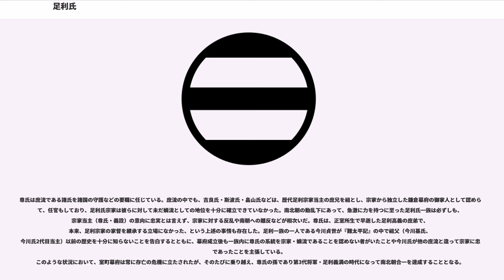足利氏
足利氏（あしかがし）は、日本の武家のひとつの軍事貴族。本姓は源氏。家系は清和天皇清和源氏の一族の河内源氏の流れを汲み、鎌倉幕府においては御家人であると同時に将軍家一門たる御門葉の地位にあった。室町時代には嫡流が足利将軍家として天下人となった。藤原秀郷の子孫の藤原姓足利氏（藤姓足利氏）に対して源姓足利氏という場合がある。

通字は、「義」（よし、足利将軍家ほか）または「氏」（うじ、鎌倉時代の歴代当主および鎌倉公方・古河公方家など）。

平安時代に河内源氏の棟梁、源義家（八幡太郎義家）の四男・源義国（足利式部大夫）は下野国足利荘（栃木県足利市）を領して本貫とし、次男・源義康以降の子孫が足利氏を称する。新田氏とは同祖の関係である。

義国の次男・源義康（足利義康）は鳥羽上皇の北面武士となり、保元の乱においても平清盛、源義朝と共に戦う。藤原季範の娘（実は季範長男・範忠の娘＝源頼朝の母の姪）を妻にしている。その子足利義兼は治承4年（1180年）の源頼朝挙兵に参加して、治承・寿永の乱、奥州合戦などに参加し、鎌倉幕府の有力御家人としての地位を得、御門葉として源氏将軍家の一門的地位にあった。

足利義氏以降のことと思われるが、上総・三河の守護職を務める。また細川氏、斯波氏、渋川氏、一色氏、小俣氏、畠山氏、吉良氏、今川氏、仁木氏、上野氏、戸崎氏などの庶流を分出し、一族は全国に広がった。

源氏将軍家滅亡後も北条氏とは婚姻や偏諱を通じて良好な従属関係を維持してきた（後述）が、第4代当主・足利泰氏は鎌倉幕府に無断で自由出家（一説では、謀反の疑いがあったとされるが真偽は不明である）・引退し、第5代当主・足利頼氏と上杉重房の娘の間に生まれた第6代当主・足利家時は霜月騒動に関連して自害したと言われている。一方で、家時の死は北条時宗への殉死によって北条氏からの猜疑を回避する要素があり、その結果幕府滅亡直前まで足利氏は北条氏の信頼を受けたとする見方もある。

第7代当主・足利貞氏は正室である北条一族の金沢顕時の娘・釈迦堂殿との間に長男・足利高義をもうけたが、高義は早世したため上杉重房の子、頼重の娘・上杉清子との間にもうけた足利尊氏（高氏）が足利氏第8代当主を継いだ（現在の研究では貞氏 → 高義 → 貞氏（復帰） → 尊氏と継承されたと考えられているが、高義は歴代には数えられない）。清子との間には尊氏と並んで両将軍と呼ばれた足利直義ももうけている。尊氏は正慶2年（1333年）に後醍醐天皇の挙兵に応じて鎌倉幕府を倒す功績を挙げた。

そもそも祖先の源義国は源氏の源義家の子ではあるが傍流に過ぎなかった。孫の義兼と源頼朝が縁戚関係にあって従弟であったこともあり、義兼は早くから幕府に出仕、その血縁もあって頼朝の声がかりで北条時政の娘を妻にして以来、前半は北条得宗家と、幕政後半は北条氏の庶流でも有力な一族と、幕府に近い北条氏との縁戚関係が幕末まで続いた。また、官位などの面においても、足利氏当主の昇進は北条氏得宗家の次に早く、後に北条氏庶家並みになるものの、それも彼らの昇進が速くなった事によるもので、足利氏の家格の下落によるものではなく、依然として北条氏以外の御家人との比較では他に群を抜いていた。また、足利氏は平時においては鎌倉殿（将軍）への伺候を、戦時には源氏の門葉として軍勢を率いる事で奉仕した家柄であった。特に北条氏にとっても重大な危機であった承久の乱で足利義氏が北条泰時・北条時房を補佐する一軍の将であった事は、北条氏にとっても嘉例として認識され、足利氏を排除する意図を抑制することになった。その結果、源氏将軍断絶の後、有力御家人にして源氏の有力な一流とみなされるようになっていた。そのため、幕末の後醍醐天皇の挙兵に際して、足利氏の帰趨が大きな影響を与えた。

鎌倉期の嫡流家の歴代当主の諱は北条氏得宗家当主の偏諱＋通字の「氏」で構成されており、具体的には、泰氏が外祖父の北条泰時、頼氏が北条時頼、貞氏が北条貞時、貞氏の三人の息子（高義・高氏・高国）が北条高時からそれぞれ偏諱を受けた。

また、義兼が頼朝の妻北条政子の同母妹である北条時子を妻に迎えたのをはじめとして、代々北条氏と縁戚関係を結んでいた。具体的には、義氏は北条泰時の娘を、泰氏は北条時氏の娘を、頼氏は北条時盛の娘を、家時は北条時茂の娘を、貞氏は金沢顕時の娘・釈迦堂殿を、高氏は赤橋久時の娘・登子を、それぞれ正室に迎えた。

このように足利氏の歴代当主は、代々北条氏一門の女...